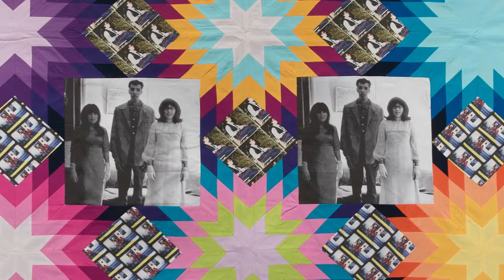Glasstire Top Five: Spring Preview 2022